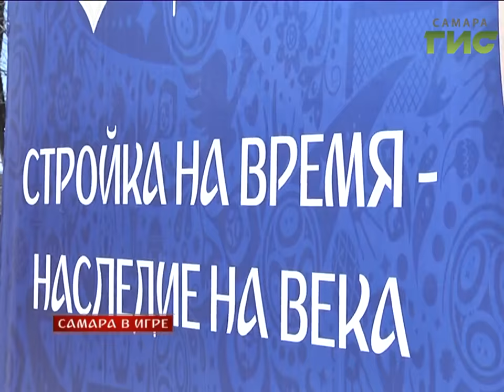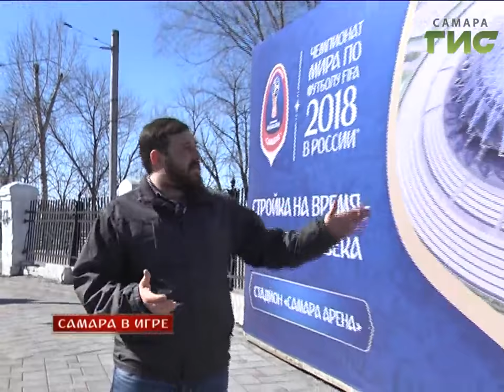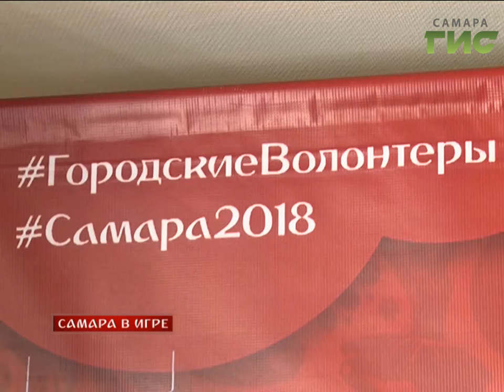"Самара в игре" от 24.04.2017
Наш телеканал запускает новый проект — "Самара в игре". Корреспонденты расскажут о том, как город преображается и готовится встречать ЧМ-2018.